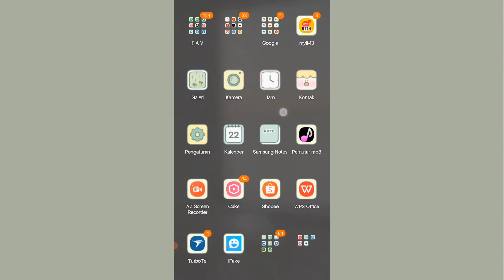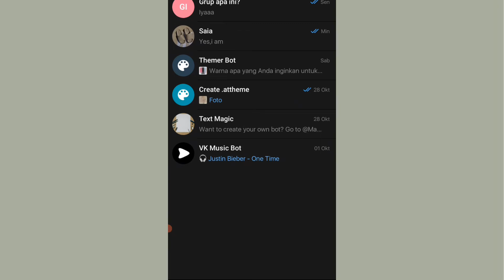Cara Mengatur Kualitas Video di Telagram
Meski Telegram merupakan aplikasi berbasis chat sama seperti kebanyakan aplikasi lainnya, namun ada beberapa hal yang mungkin tidak banyak teman – teman ketahui dari fiturnya yang mungkin berguna. Salah satunya adalah tersematnya fitur edit video yang ada di aplikasi Telegram. Meski alat editor yang di sediakan Telegram cukup sederhana, tapi didalamnya ada fitur untuk meningkatkan kualitas video menjadi HD.